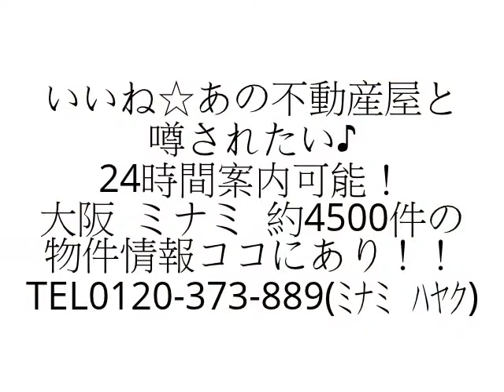メイツ松屋町 1R 難波徒歩圏内 松屋町駅 長堀橋駅 谷町六丁目駅